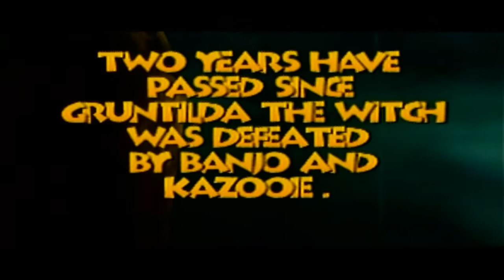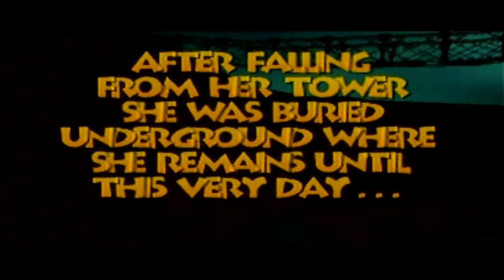Banjo-Tooie Part 1: THE BEST 3D PLATFORMER EVER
This is it. My favorite 3D platformer of all time. The epic sequel to the beloved game Banjo-Kazooie. Now with 100% less Tooty.